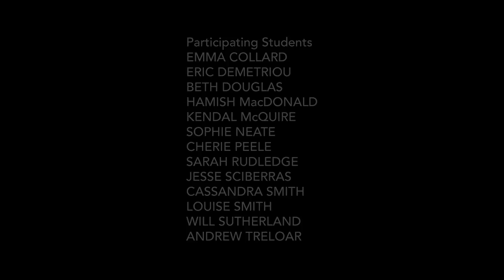Mikala Dwyer Masterclass VCA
Visual Artist Mikala Dwyer joins choreographer Phillip Adams, along with Annie Mokotow and Justene Williams, to create a workshop environment for the the VCA School of Art students. Working with hypnosis, performance techniques, voice exercises, theatre traditions, and visual art, students are challenged and encouraged to think beyond materials and cultivate a material imagination. Throughout the process students learn to work with accidents and mistakes, and to understand that the lines between artistic disciplines are blurred and can all carry the same physical engagement.